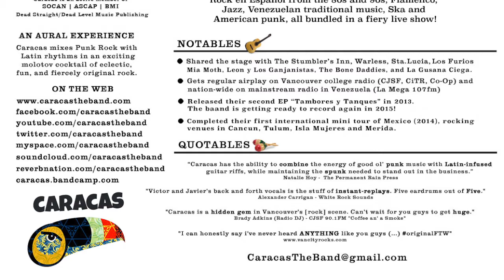Caracas live at the Medicine Show CiTR 101.9FM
CARACAS "Diez Años" Live at The Medicine Show CiTR 101.9FM - January 9th 2015
Upcoming Show!
JARABE DE PALO Tour Americano 2015
with Los Furios and Caracas
Tickets for sale NOW at Zulu, Highlife, Horses, Neptoon, Red Cat and The Laughing Bean Cafe!